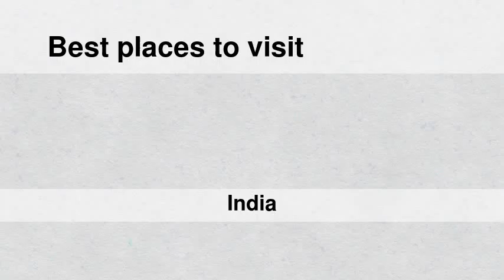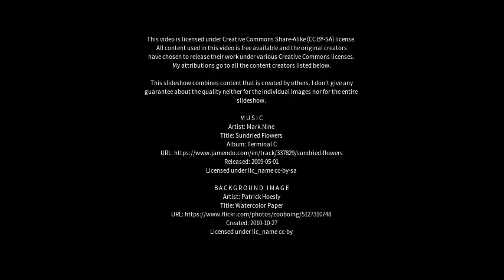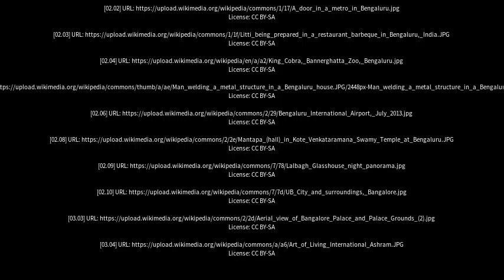Best places to visit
Best places to visit - Bengaluru (India) Best places to visit - Slideshows from all over the world - City trips, nature pictures, etc.